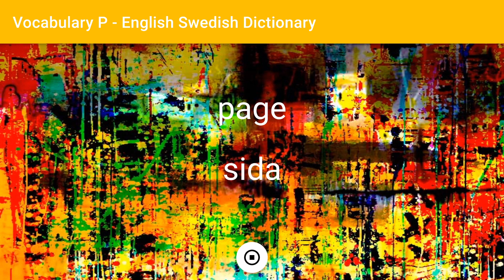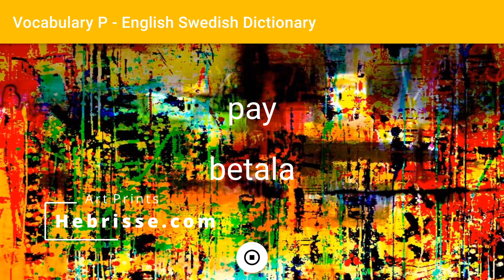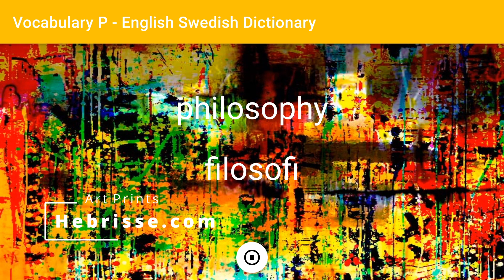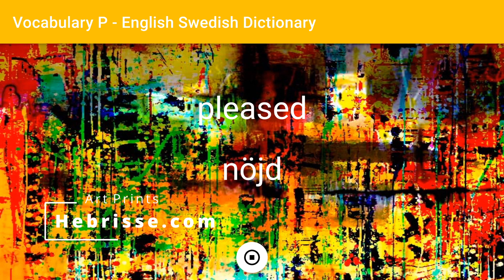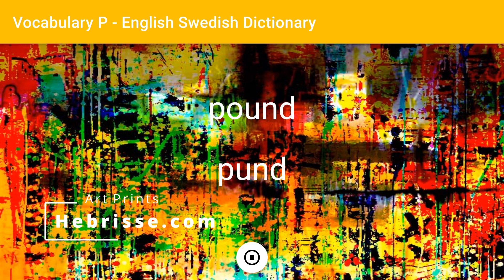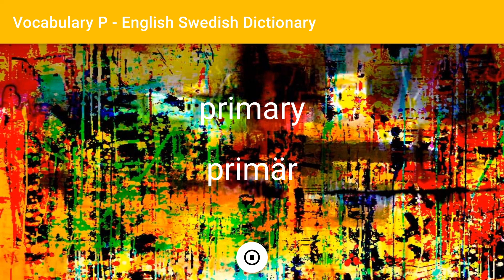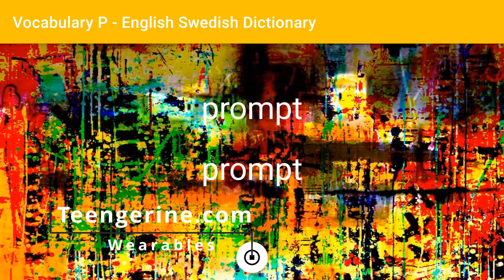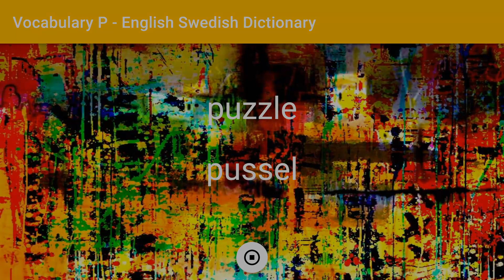English - Swedish Dictionary - Vocabulary P